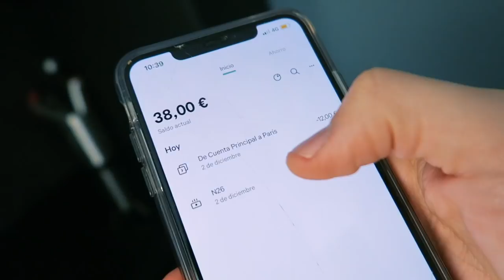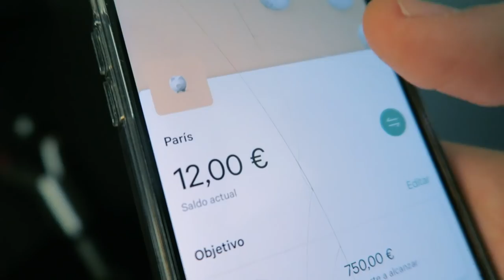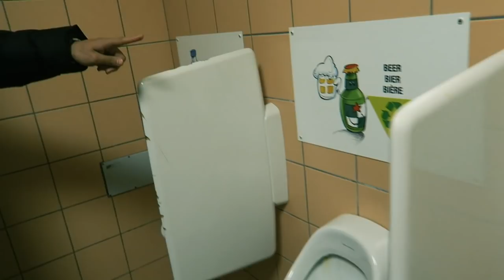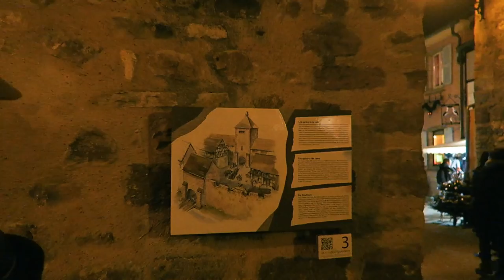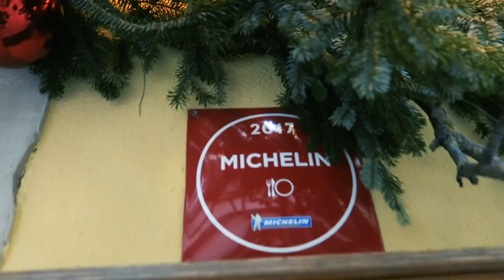MEJORES CIUDADES para VIAJAR en NAVIDAD 🎄| Uy Albert!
COLMAR y ESTRASBURGO destinos para visitar en las NAVIDADES